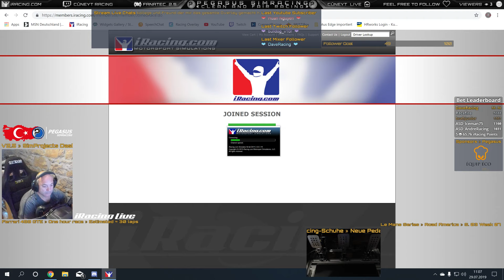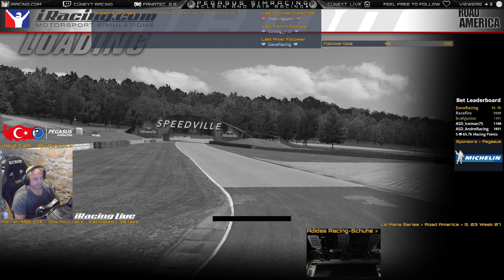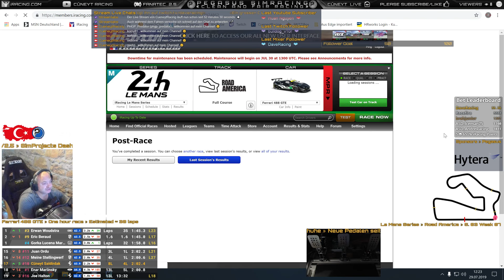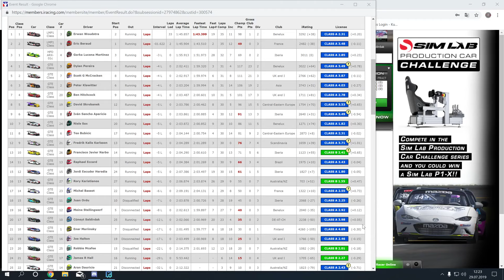Highlight: iRacing » ILMS Series » Road America » Ferrari 488 GTE » Rennen N°8 » 29.07.2019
👉🏻 Anbei mein achtes Rennen in Road America im Ferrari 488 GTE Woche 07 S3 2019. 🎬
👉🏻 Seit dem 25. April 2019 fahre ich für das Pegasus Simracing Team mit Sitz in Frankreich.🤝
👉🏻 Wie zu 99% ist es ein Stream aus meiner iRacing-Karriere mit Lenkrad und ohne Fahrhilfen. 💪🏼
●▬▬▬▬▬▬▬▬▬▬▬▬▬▬▬▬▬▬▬▬๑۩۩๑▬▬▬▬▬▬▬▬▬▬▬▬▬▬▬▬▬▬▬▬●
★ HARDWARE PC INFO ★
• Gespielt mit Fanatec Base V2.5 🎮
• Wheel McLaren GT3 Quick Release
• Pedalen Heusinkveld ULTIMATE 👟
• Mit Dashboard JC32 SimProjects 🎛🎚
• Thrustmaster Shifter TH8A Addon 🕹
• Button-Box extern an Playseat +19 🎲
• GPU: GeForce GTX 1080 Ti STRIX OC 💻
• CPU: Intel® Core™ i9-9900K CPU @ 3.60 GHz OC5.1 🖥
• Arbeitsspeicher: 64 GB RAM (63.91 GB RAM verwendbar) 🛠
• In-Game Auflösung: 3840 x 2160, 60Hz auf Microsoft Windows 10 Pro 📀
●▬▬▬▬▬▬▬▬▬▬▬▬▬▬▬▬▬▬▬▬๑۩۩๑▬▬▬▬▬▬▬▬▬▬▬▬▬▬▬▬▬▬▬▬●
★ GAME INFO ★
• Entwickler: iRacing.com
• Veröffentlichung: 26. August 2008
• Titel: iRacing.com Motorsport Simulation
• Herausgeber: iRacing Motorsport Simulation
• Genre: Rennspiele, Simulation, Sport, Racing
• Plattformen: Microsoft Windows XP, 7, 8 und 10
• Fahrhilfen: Keinerlei Fahrhilfen und nur mit Lenkrad 🔧😅
• Alle meine Videos mit iRacing 📺👀●▬▬▬▬▬▬▬▬▬▬▬▬▬▬▬▬▬▬▬▬๑۩۩๑▬▬▬▬▬▬▬▬▬▬▬▬▬▬▬▬▬▬▬▬●
★ BESTE GRÜSSE ★
• Cüneyt Saldirdak der iRacing Pilot 😎
●▬▬▬▬▬▬▬▬▬▬▬▬▬▬▬▬▬▬▬▬๑۩۩๑▬▬▬▬▬▬▬▬▬▬▬▬▬▬▬▬▬▬▬▬●